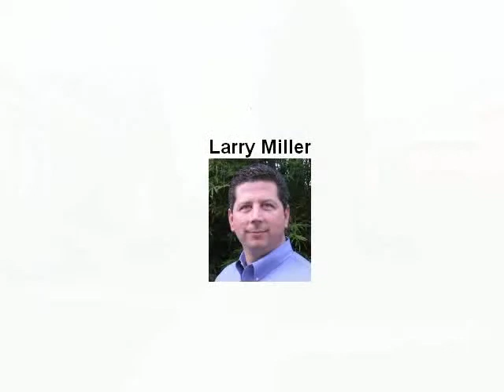Condo Near LSU Area